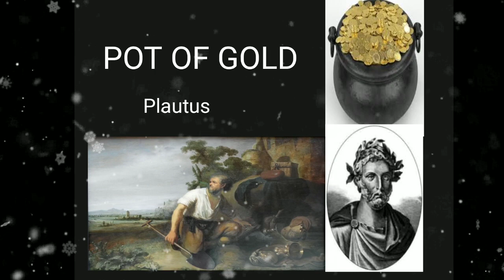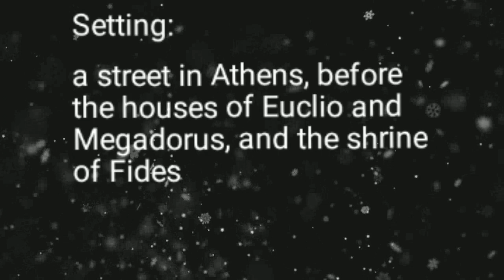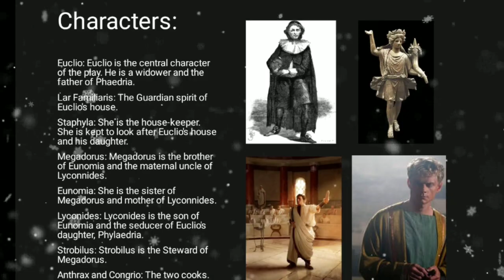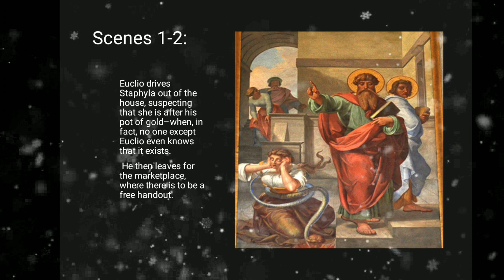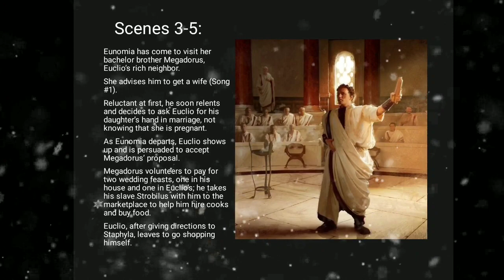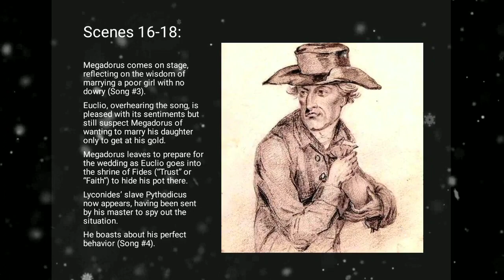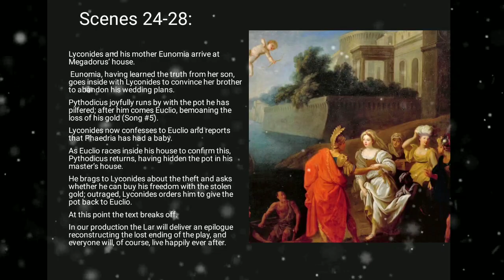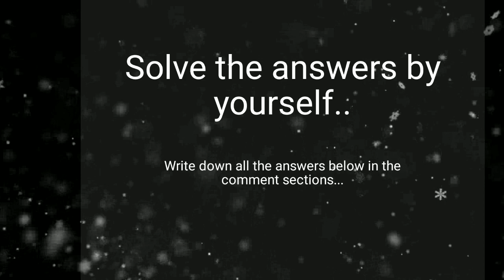Pot of Gold by Plautus Easy Summary & Analysis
Detailed analysis of the play along with the detailed and crisp biography of Plautus, analysis of characters and some important questions.

Special thanks to wikipedia and stolaf.edu